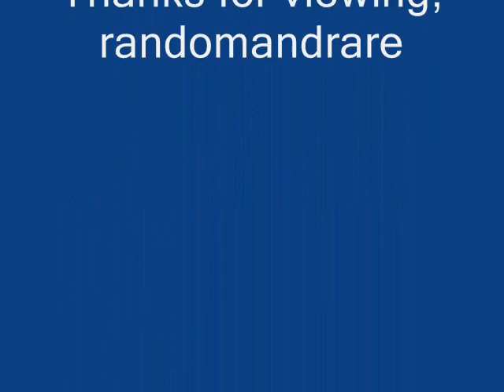Roy Harvey w/ the North Carolina Ramblers Kitty Blye (1927)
Roy Harvey:Vocals & Guitar

Bob Hoke:Vocals & Mandolin

Posey Rorer:Fiddle

Recorded in Chicago, IL. October, 1927

Originally issued on the 1927 singles (Paramount 3072) and (Broadway 8158, billed as Wilson Ramblers) (78 RPM)

This recording taken from the 2004 4-CD set "Charlie Poole" (U.K.)